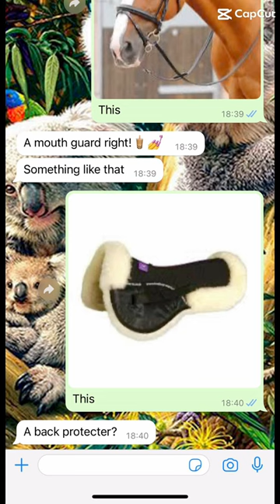The ear bonnet one is just hilarious horse horseriding horseriding equestrian ponys ￼